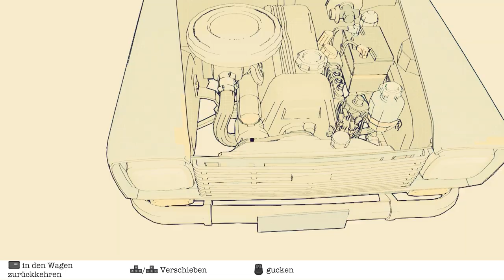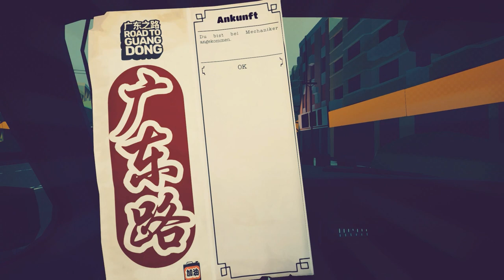Road to Guangdong [#1 Sunny][German]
In diesem Story getriebenen Roatrip Simulator begleiten wir Sunny und ihre Tante Guu Ma auf ihrer Reise durch China, um alte Verwandte zu treffen und das Familiengeschäft wiederzubeleben.
Entwickler: Just Add Oil Games
Publisher: Excalibur Games
Road to Guangdong Steam:
☆Günstige Games und mehr bei MMOGA☆
Reflinks
MMOGA: